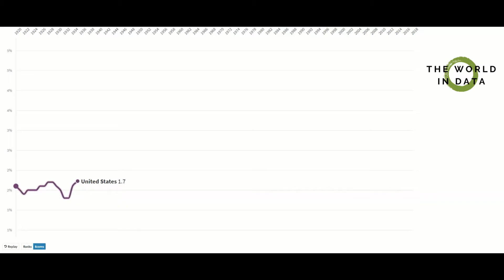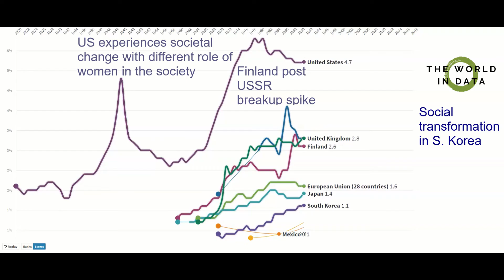Divorce Rate in America and selected Countries (per 1000 people)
Reasons for divorce vary widely, yet some trends can be observed by looking at the historical data.
This video highlights some of the most profound examples, as well as shows that all nations naturally move towards similar rate of divorce.

As I data analyst, I love working with data and I want to share interesting pieces with you.

Data source: Eurostat, US Census Bureau, CDC, OECD Family DB, UN World Marriage DB